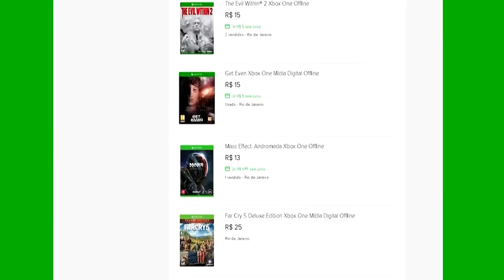🔵 ARK SURVIVAL XBOX X - [INICIANTES] #20 MUDAMOS PARA O DESERTO E NOVIDADES EM BREVE.[PT-BR]